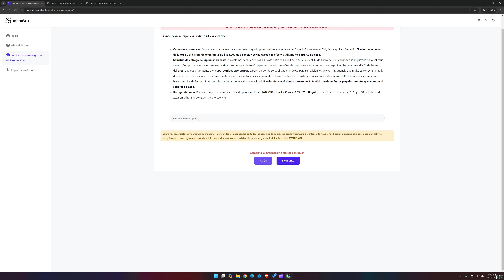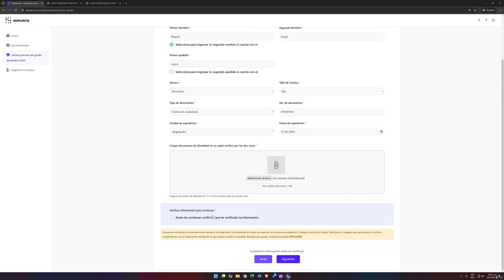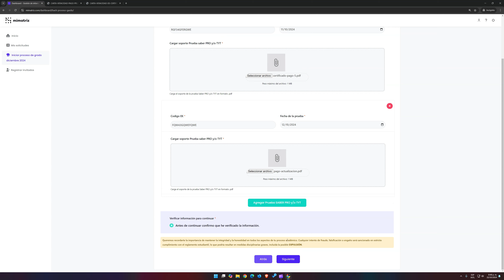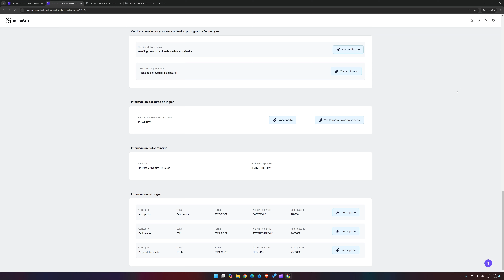Cómo Radicar tu Solicitud de Grado para dos o más Programas Tecnólogos: Guía Completa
En este video, te mostramos cómo radicar tu solicitud de grado para diciembre de 2024 si te postulas para dos o más programas académicos tecnólogos. Te guiamos a través de cada paso del proceso, asegurando que tu solicitud sea correcta y completa. ¡Prepárate para dar un gran paso en tu carrera!